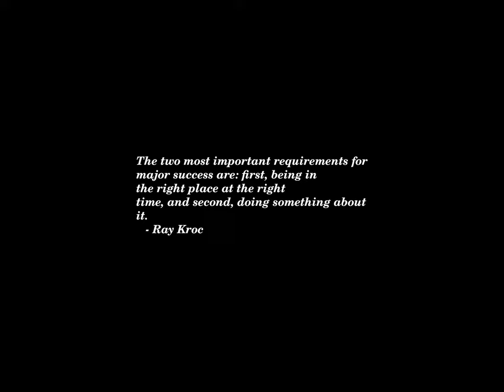Sunset Time-lapse: Sunday, June 30, 2024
Today's headlines:

Vance says he expects to be in the Senate 'in a few years' when asked about VP

Trump team plans to pare down Republican Party platform ahead of convention

House Democrat defends Biden: ‘Governance is the biggest part of the job, not just the performance or theater’

Trump's VP contenders jockey for primacy after first debate

Wes Moore says he will not pursue Democratic nomination if Biden steps down

Graham sidesteps question on Trump's false claims during debate

RNC chair says ‘doesn’t matter’ which Democrat Trump faces in 2024

RNC chair says GOP will roll out ‘overwhelmingly positive’ vision at convention